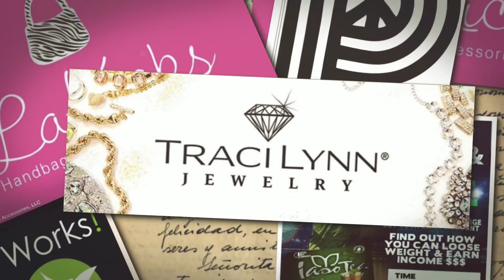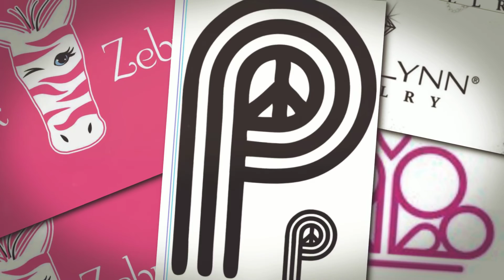A Night Of Elegance Vendor Promo Video